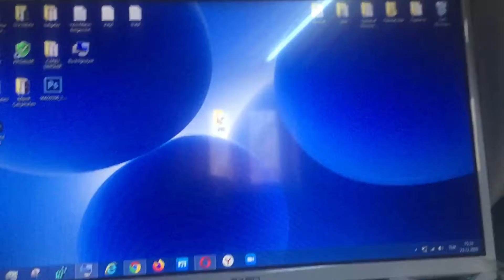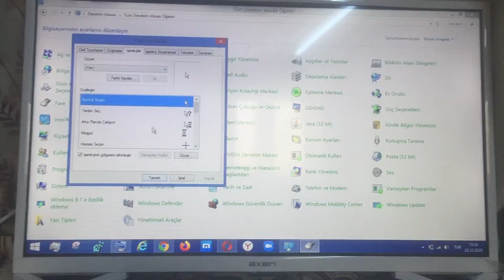Ekrana Yansıtma İmleç Gözükmüyor